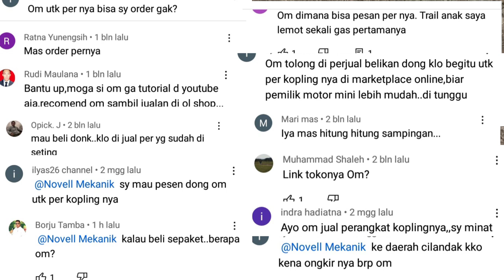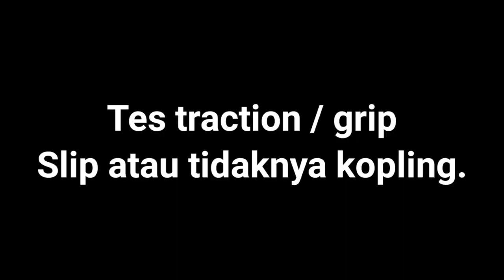Cara Baru Mengatasi Masalah Kopling Lemot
Link Pembelian Part

8. Starter ACG